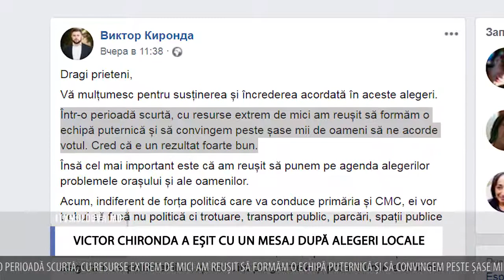VICTOR CHIRONDA A EȘIT CU UN MESAJ DUPĂ ALEGERI LOCALE